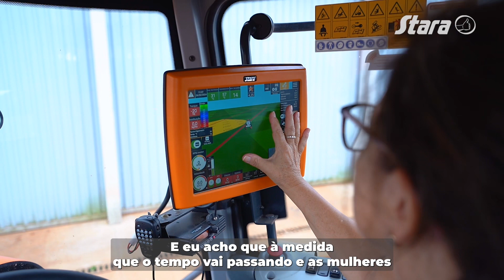WEBSÉRIE MULHERES QUE INSPIRAM | CELI WEBBER MATTEI – EPISÓDIO 02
Hoje é dia de você acompanhar mais um episódio da nossa série especial do mês da mulher. Nesse segundo episódio você vai conhecer a história da produtora Celi, que trabalha na empresa da família e mostra diariamente a força e persistência da mulher do agro.
Confira! 👍🏻🧡💚